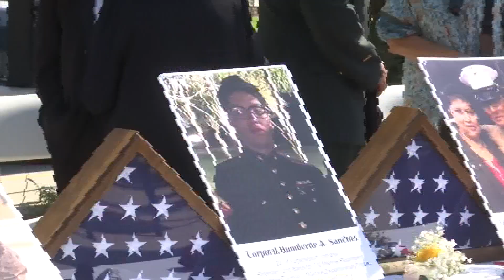Santa Barbara residents host tribute to honor 13 American soldiers killed in Kabul airport ...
Santa Barbara residents host tribute to honor 13 American soldiers killed in Kabul airport bombing